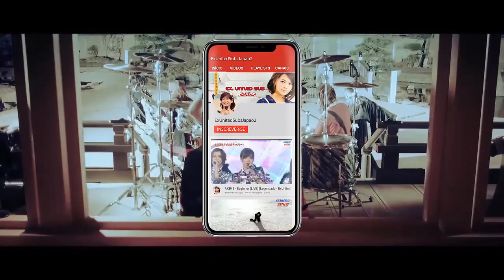Gackt (ガクト) - Flower (フラワー) [Legendado - ExUnited]